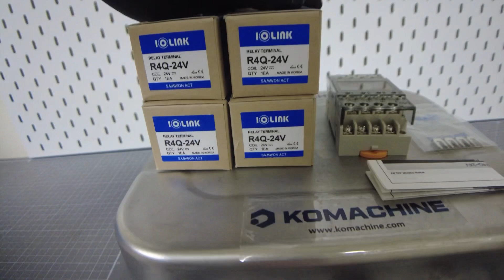SAMWON ACT / Relay Terminal (R4Q-24V) / INV-02149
[Transaciton Summary]
① Product (Model Number): Relay Terminal (R4Q-24V)
② Manufacturer: SAMWON ACT